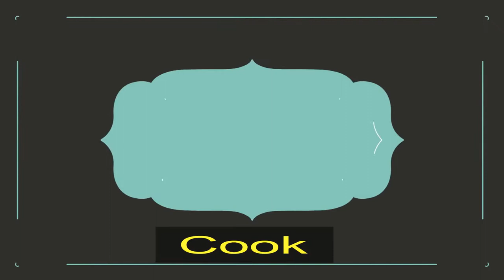[ Art Cooking ] Cách làm Ba Chỉ Trứng Muối _ Pork Belly With Salted Egg ! ☺☺😍😍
Nhạc: Youtube